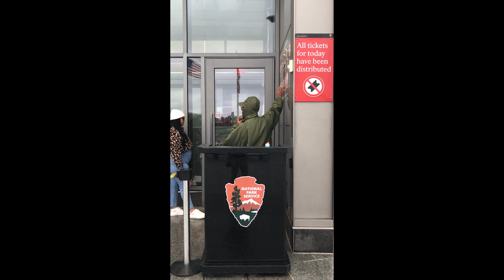乡巴佬进城！终于弄清楚白宫和国会山建筑了。Finally distinguish the building of White House and Capitol Hill.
视频持续更新中！
Videos will be updated continuously.